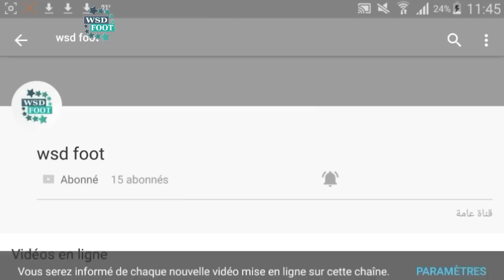حل لمشكل الهاتف ينطفئ فجأة لوحده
مشكلة إنطفاء هاتف الأندرويد
سبب إنطفاء الهاتف فجأة
حل لمشكل الهاتف ينطفئ فجأة
إصلاح مشكل إنطفاء الهاتف فجأة
حل لمشكلة الموت المفاجئ للأندرويد
مشكل إنطفاء سامسونغ اس 4 فجأة